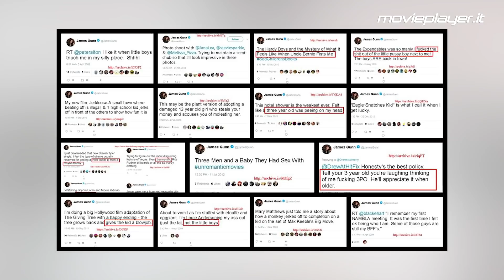Film Marvel - 10 attori e registi che hanno litigato con lo studio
Il Marvel Cinematic Universe è ormai un colosso dell'intrattenimento globale, ma non sono sempre state rose e fiori nella Casa delle Idee sul grande schermo. Anzi: dietro le quinte, nel corso degli ultimi 12 anni, ci sono spesso state incomprensioni e divergenze artistiche più o meno evidenti. E allora, ecco a voi dieci attori e/o registi che hanno avuto qualche tipo di disaccordo con i produttori di Iron Man, The Avengers e compagnia bella.

Testo: Max Borg
Voce e montaggio: Gabriele Scarcelli